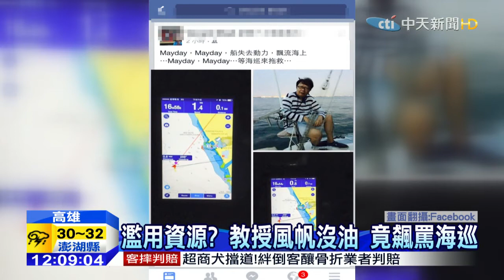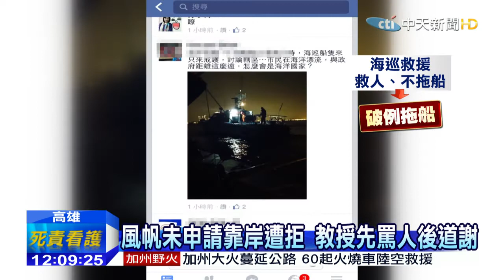20150718中天新聞 風帆未申請靠岸遭拒 教授先罵人後道謝